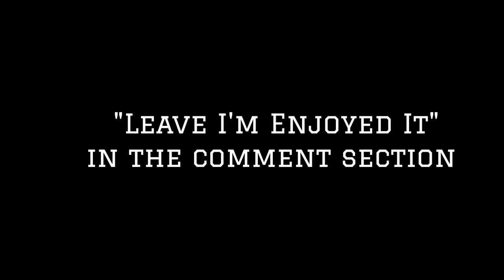3 Ways Atlanta Falcons Desmond Ridder Could See Action In 2022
Atlanta Falcons Desmond Ridder is the topic at hand. In this video Mad Mike gives his take on how Arthur Smith could get action in case Marcus Mariota Struggles.

ATLANTA FALCONS PODCAST

ATLANTA FALCONS GEAR -

RED HOODIE

NFL 3-PIECE TAILGATE KIT (ALL TEAM OPTIONS)

FANMATS NFL Unisex-Adult Back Seat Car Utility Mats - 2 Piece Set

WinCraft Atlanta Falcons Two Sided House Flag

FOCO Mens NFL Team Logo Sport Shower Gel Slide Flip Flop Sandals

FOCO Men's NFL Team Logo Floral Straw Sun Hat

FOCO NFL Team Logo Polo Short Sleeve Shirt

ATLANTA FALCONS FANS CONTENT - CAMERAS, MICS AND CPU -

Camera - Logitech C922x Pro Stream Webcam – Full 1080p HD Camera

Microphone - Aokeo 192khz Professional PC Streaming Podcast Cardioid Microphone with Boom Arm, Shock Mount, Pop Filter

MAD MIKE SPORTS MEMBERS!!!

Michael Walker
Nathan Calloway Jr.
Anthony Wiggins
Khythekid the games
George Costanza
Dwright Thomas
Anthony Harris
DemonHunterVick
Blackheart
John Davis
Murice Amey
Jay Nalepa
Mike Jones
Andrew G